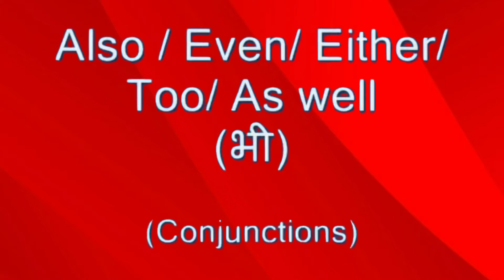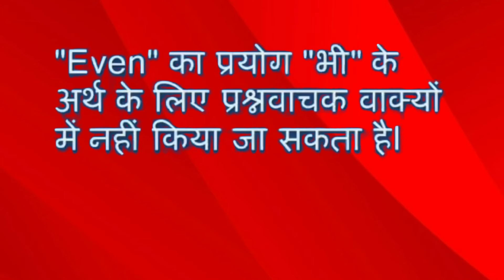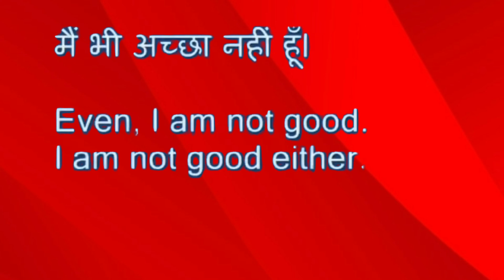Use of too/as well/even/either in English grammar. conjunction in English grammar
नमस्कार दोस्तों मैं राम यादव आप लोगों का स्वागत करता हूं। मेरे इस यूट्यूब चैनल में दोस्तों यह कंजक्शन ki series  चल रही है मुझे उम्मीद है आप step by step  सीरीज को फॉलो करेंगे अपनी इंग्लिश ग्रामर को अट्रैक्टिव बनाने के लिए।

Here you will learn use of
too/aswell/either/even